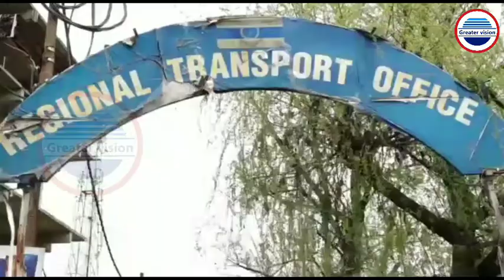Owners resent move to register vehicles purchased outside j&k